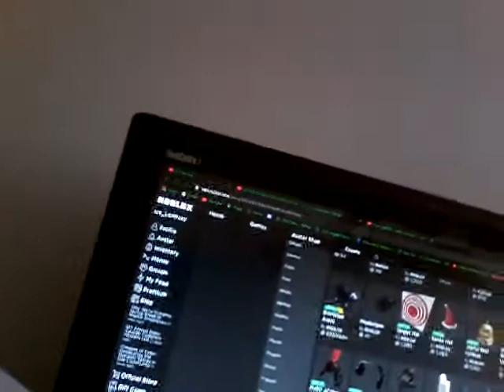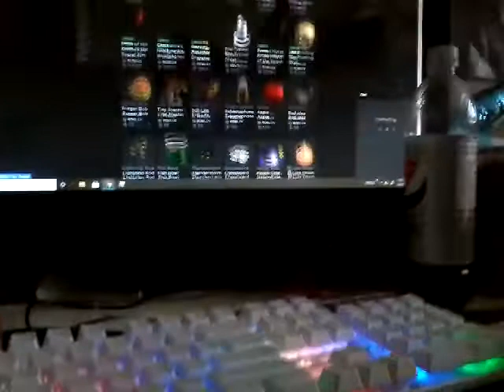ITEM 69696969B ROBUX